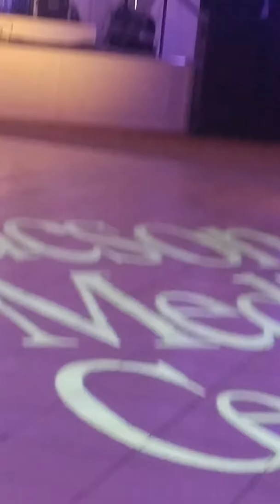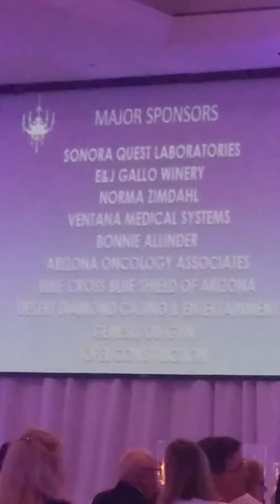America Cancer Society White Out Cancer Gala 2016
Dr. Michele Boyce Ley Breast Surgeical Oncology